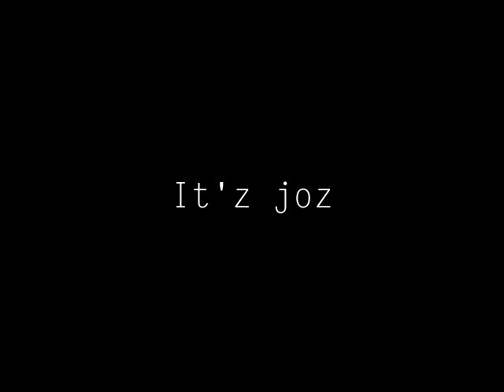A Day at the Park with Jason Augustine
Filmed/Edited by Drew Langford (@Drewwwwskii on twitter). Featuring Jason Augustine (@iwearheelys on twitter) and possibly a few others.